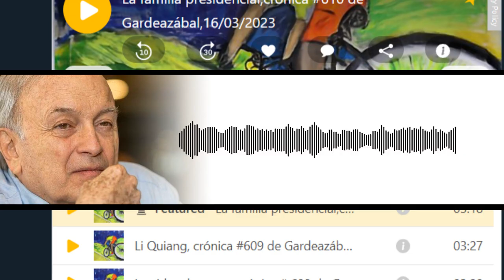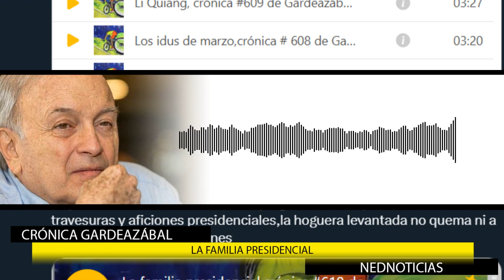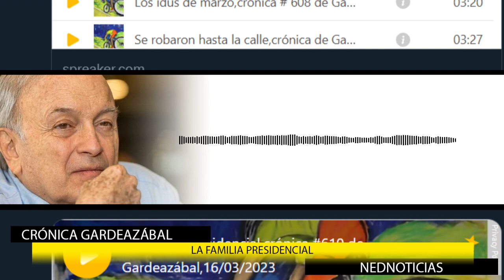LA FAMILIA PRESIDENCIAL 🎯 Crónica Gardeazábal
Así sea Felipe Zuleta Lleras,miembro de otra familia presidencial,el que toque las andanzas de los Petro o pregunte si su esposa sabe o no de las travesuras y aficiones presidenciales,la hoguera levantada no quema ni a Petro ni a sus equivocaciones.